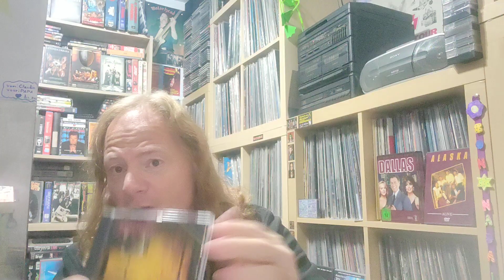INCREMATE Unexposed (2023)cd. old school death metal with thrash riffings. Fans of Slayer, Morgoth..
Incremate.com
Facebook.com/incremate
Incremate.bandcamp.com
Soundcloud.com/incremate
Instagram.com/incremate_official